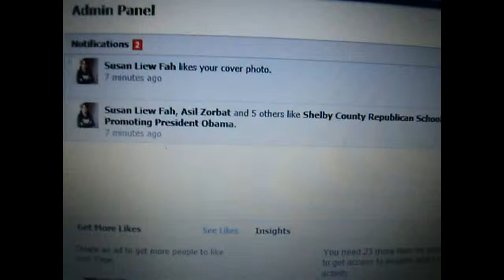Shelby County Republican School Celebrity Promoting President Obama "Corporate Monopoly"